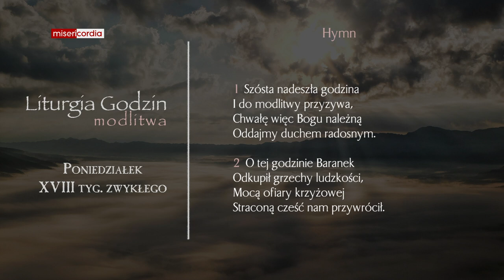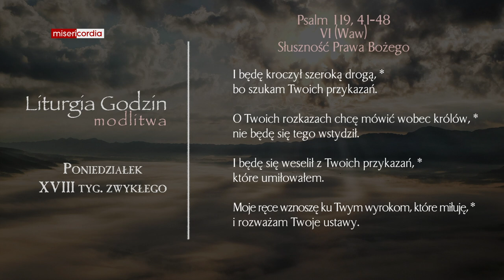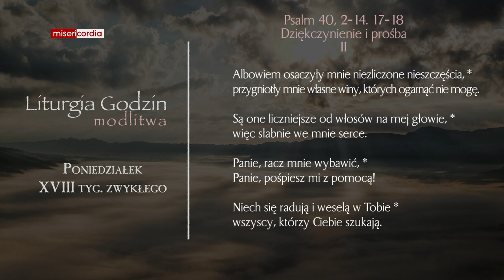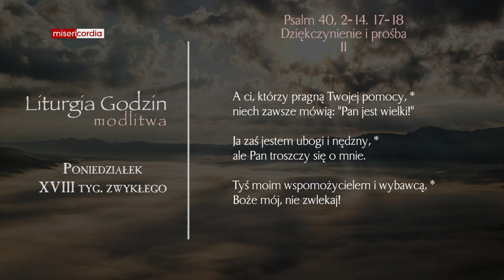Liturgia Godzin | Modlitwa Południowa | Poniedziałek, XVIII tyg. zwykłego